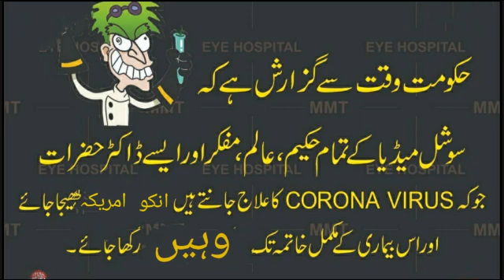نیم حکیموں کے علاج کی فوری ضرورت